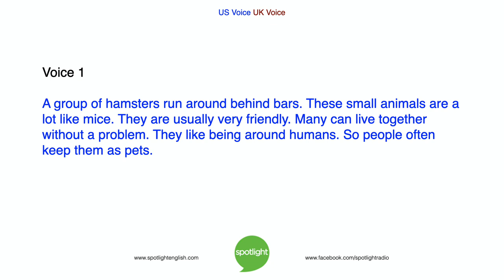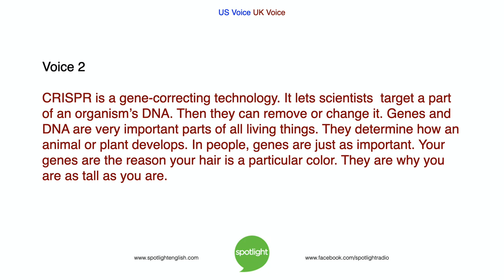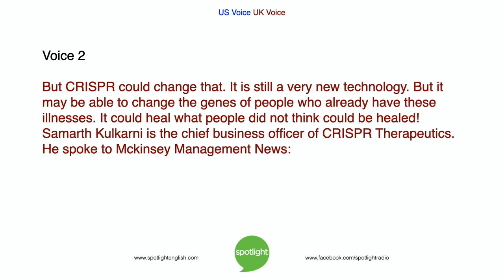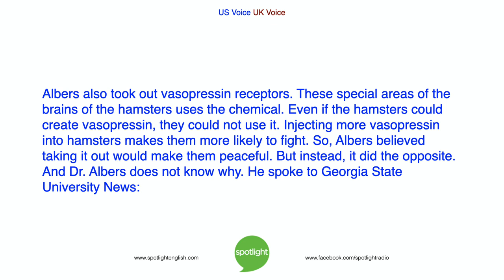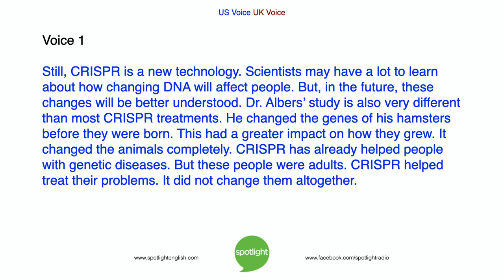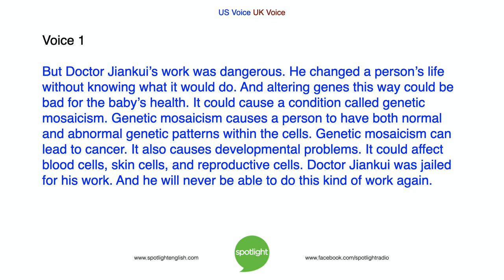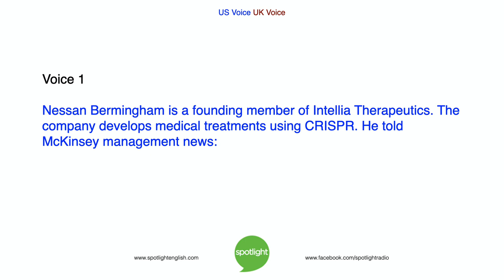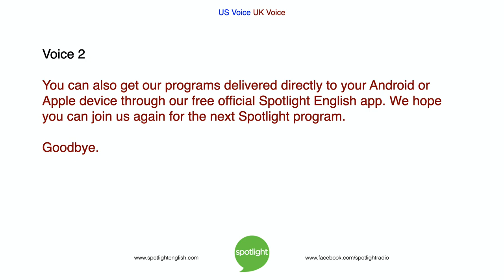CRISPR and the Angry Hamsters | practice English with Spotlight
Roger Basick and Katy Blake talk about a new and innovative medical treatment by altering genetic information.